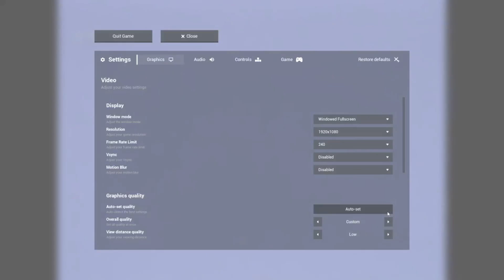Escape The Backrooms | Nightmare mode agony